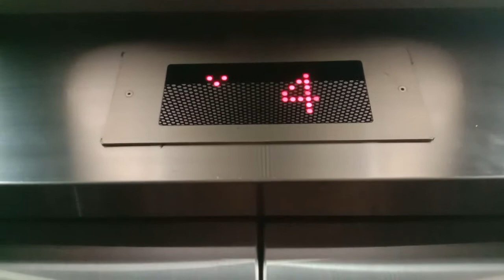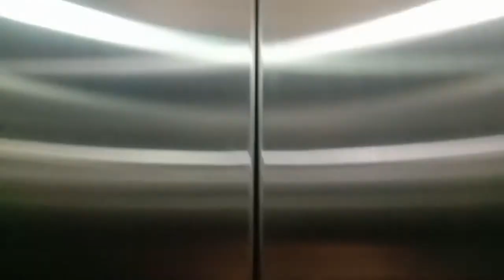Toshiba Elevator at Sunway Mas Community Centre in Kelana Jaya, Malaysia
After the two MS Elevators,
there is one more Mashiba here,this is the last lift in this building.
Escalators will release very soon.